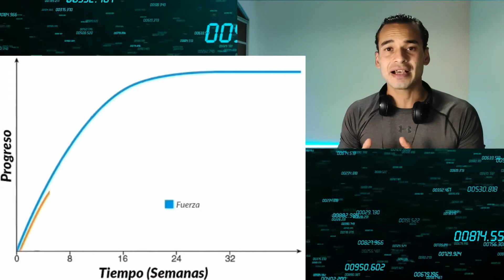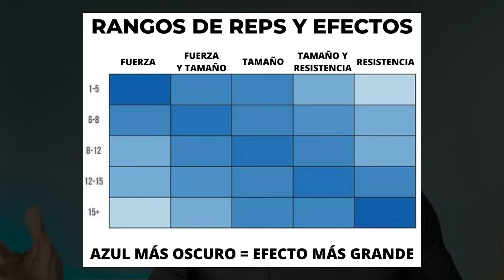✅ De FLACO a FUERTE +𝟐𝟓𝐊𝐠 😱 ¿como GANAR MUSCULO y FUERZA siendo FLACO? PRINCIPIANTES #1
💥ESTÁS EMPEZANDO Y QUIERES DEJAR DE SER FLACO? NO SABES COMO GANAR MASA MUSCULAR? ESTO ES LO QUE ME HUBIESE GUSTADO SABER CUANDO COMENCÉ HACE AÑOS ATRÁS! LA GUÍA DE COMO PASAR DE FLACO A FUERTE!

En este canal encontrarás información:
-Para saber cómo perder grasa
-RUTINAS PARA Ganar masa muscular y estar en forma
-RUTINAS PARA Mejorar tu rendimiento
-RUTINAS DE ABDOMINALES EN CASA O EN EL GIMNASIO
-RUTINAS DE PIERNAS Y GLÚTEOS PARA HOMBRES Y MUJERES
-RUTINAS PARA PECHO Y ESPALDA
-CARDIO PARA PERDER GRASA EFECTIVAMENTE
-Lo más importante, estar saludable
-Fitness Inteligente

MÚSICA DE LOS DENTRENAMIENTOS EN VIVO

Dile ADIÓS a la GRASA🔥